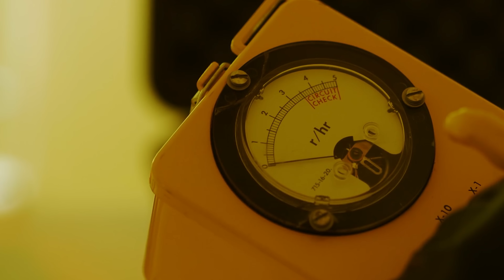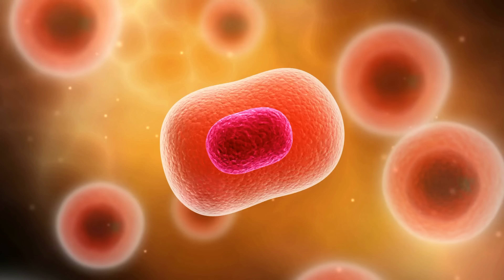Überlebenskünstler Bärtierchen: 1mm-Tier schützt Menschen vor Strahlung | Breaking Lab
Sie sind winzig klein, unscheinbar - und fast unbesiegbar... Bärtierchen halten extreme Strahlung aus, fühlen sich in großer Hitze und Kälte pudelwohl und aus Versehen haben sie angeblich sogar den Mond bevölkert. Was macht sie so außergewöhnlich? Ich hab mir das mal genauer angeschaut, um nachzuvollziehen, warum Forscher nun die DNA dieser Tiere in Menschen einpflanzen wollen...